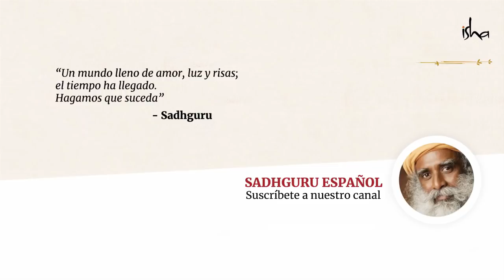¡Hagamos al planeta grandioso de nuevo! | Sadhguru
Los pájaros están gritando afuera mientras nosotros permanecemos encerrados: ¡Hagamos el planeta grandioso de nuevo! Es su nueva campaña política, bromea Sadhguru.
Si tan solo los seres humanos tuvieran la sensatez necesaria para evolucionar de ¡Haré de mi propio país algo maravilloso! a ¡Hagamos de este planeta algo maravilloso!, el mundo sería un lugar fantástico.
En este Darshan, Sadhguru habla de cómo el comunismo es en esencia una idea llena de compasión, pero cuando se trató de llevar a la práctica, ocasionó los más terribles genocidios de la humanidad.
¿Qué entendimiento le faltó a Carlos Marx para que su idea de una sociedad completamente inclusiva fuese llevada a cabo sin sangre ni horror?